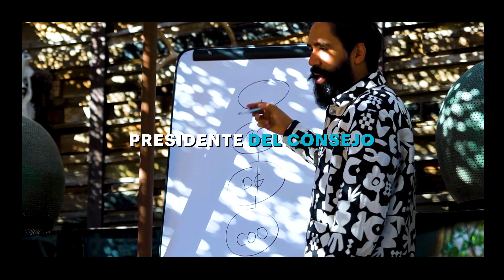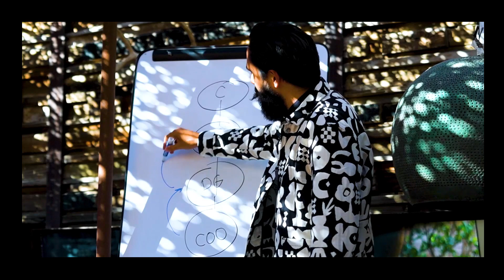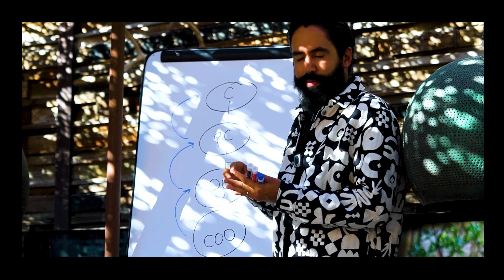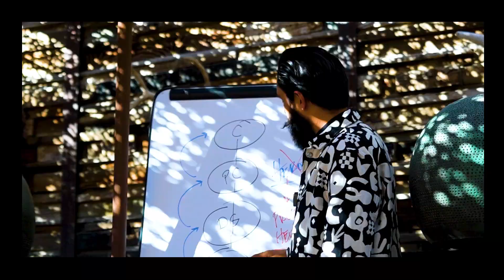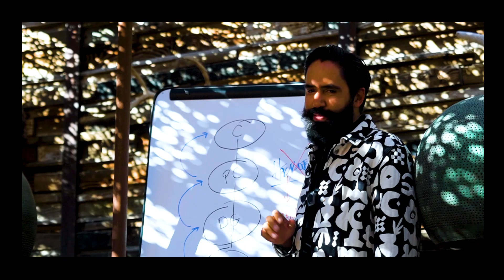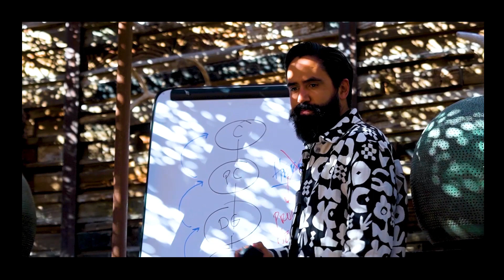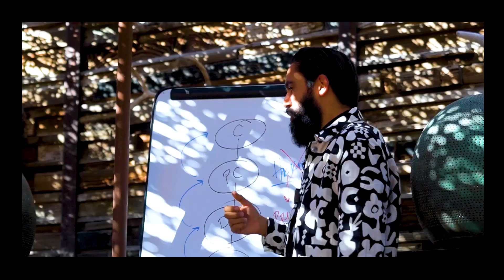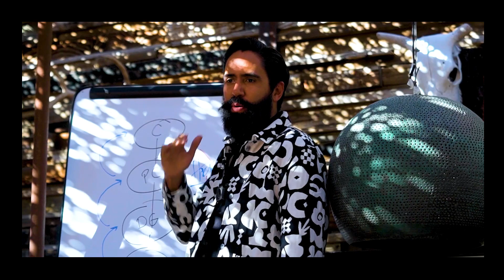Los procesos heroicos de las empresas | Carlos Muñoz